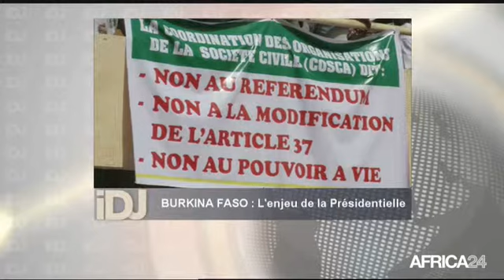L'INVITE DU JOUR avec Zacharia Tiemtoré, Ancien ministre et Porte-parole du parti ADF/RDA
L'invité du jour avec Zacharia Tiemtoré, Ancien ministre et Porte-parole du parti ADF/RDA, émission présenté par Jean Célestin EDJANGUE